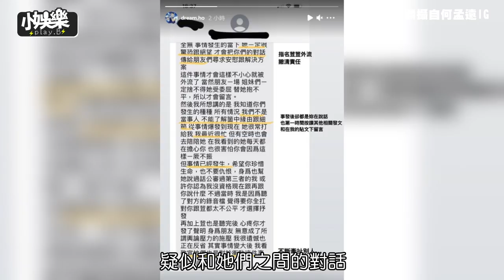【快訊】何孟遠揭發荳荳閨密真面目?! 爆料別人私下感情元元回應了